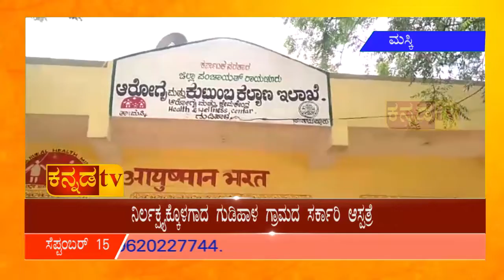ನಿರ್ಲಕ್ಷ್ಯಕ್ಕೊಳಗಾದ ಗುಡಿಹಾಳ ಗ್ರಾಮದ ಸರ್ಕಾರಿ ಆಸ್ಪತ್ರೆ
ಅಧಿಕಾರಿಗಳ ಬೇಜವಬ್ದಾರಿ, ಜನಪ್ರತಿನಿಧಿಗಳ ನಿರ್ಲಕ್ಷ್ಯದಿಂದ ಆರೋಗ್ಯ ಕೇಂದ್ರ ಅಧೋಗತಿ
ಆಸ್ಪತ್ರೆಯ ಹೊರಗಡೆ ನೀರು ನಿಂತಿದ್ದು ರೋಗಗಳು ಹರಡುವ ಬೀತಿ ಇದೇ